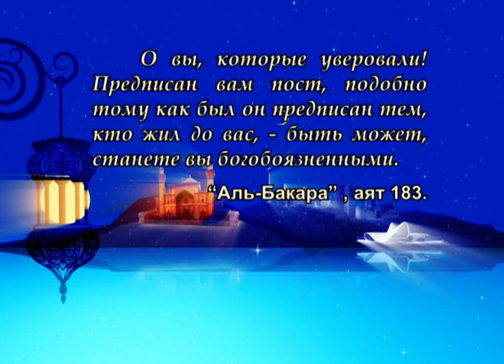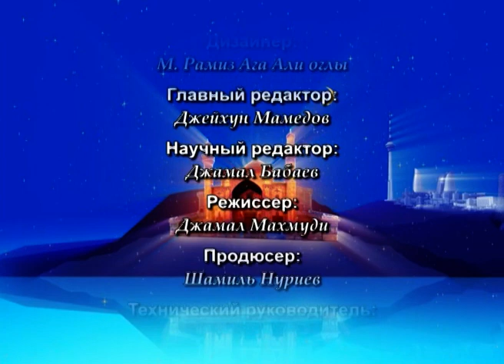Рамадан, Коран и Ахлибейт, мир им! №11